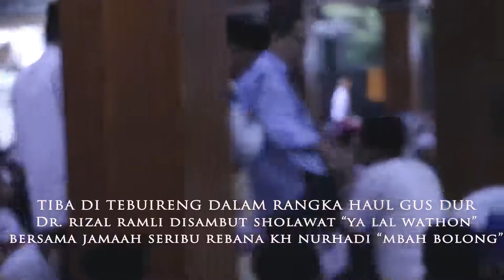Haul Gus Dur di Tebuireng, Rizal Ramli disambut Sholawat 'Ya Lal Wathon' bersama Mbah Bolong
Dr Rizal Ramli, ketika menghadiri Haul Gus Dur ke 8 di Pondok Pesantren Tebuireng, Jombang, pada 28 Desember 2017, disambut sholawatan dan mars Ya Lal Wathon oleh KH Nurhadi alias Mbah Bolong beserta seribu jemaah rebananya.

Lagu patriotis "Yaa Lal Wathan” yang juga dikenal dengan Syubbanul Wathan (pemuda cinta tanah air) adalah karya KH Wahab Hasbullah, Pahlawan Nasional Indonesia.

Berikut ini adalah lirik lagu yang menambah tebal patriotisme kita

يَا لَلْوَطَن يَا لَلْوَطَن يَا لَلْوَطَن
حُبُّ الْوَطَن مِنَ الْإِيْمَان
وَلَا تَكُنْ مِنَ الْحِرْمَان
اِنْهَضُوْا أَهْلَ الْوَطَن
إِنْدُونَيْسيَا بِيْلَادِيْ
أَنْتَ عُنْوَانُ الْفَخَامَا
كُلُّ مَنْ يَأْتِيْكَ يَوْمَا
طَامِحًا يَلْقَ حِمَامَا

“Pusaka hati wahai tanah airku
Cintamu dalam imanku
Jangan halangkan nasibmu
Bangkitlah, hai bangsaku!
Indonesia negriku
Engkau Panji Martabatku
Siapa datang mengancammu
‘Kan binasa dibawah durimu!”